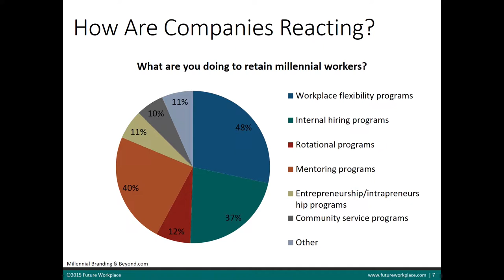How to Increase the Retention Rate Among Millennials - Dan Schawbel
Called “The Millennial version of Tom Peters,” and “the new voice of the workplace,” Dan Schawbel has become the definitive voice of his generation in the workplace. His mission to follow the rise of millennials from college to CEOs has resulted in two best-selling books, prolific contributions to business media ranging from Forbes Magazine to the Harvard Business Review, and multiple Fortune 500 partnerships and consultancies. Now leading the world’s largest aggregator of workplace research, Dan’s reputation as the “millennial expert,” has been built upon the most authoritative and broadly referenced research studies in this area. As a speaker, he moves seamlessly from millennial career and leadership guru to intergenerational interpreter, branding expert, trends analyst and workplace futurist. In each role, he synthesizes hundreds of studies and translates the very latest data to provide invaluable insights, shatter perceptions and shift mindsets. Acknowledging a world where you simply cannot understand the future without understanding his generation, Dan guides audiences through what it will take to lead, work and prosper in the millennial-driven organizations of the future.